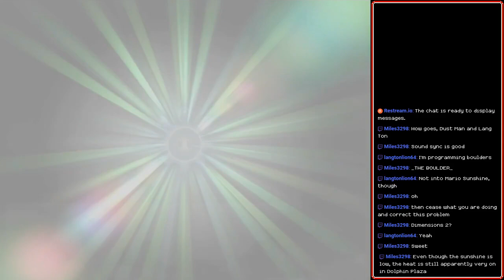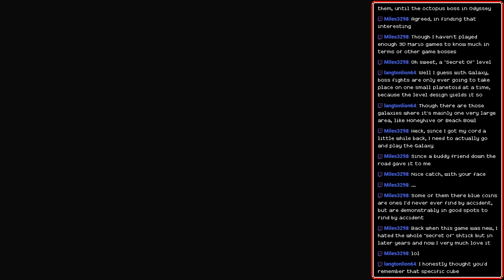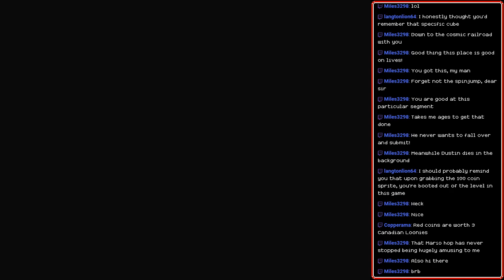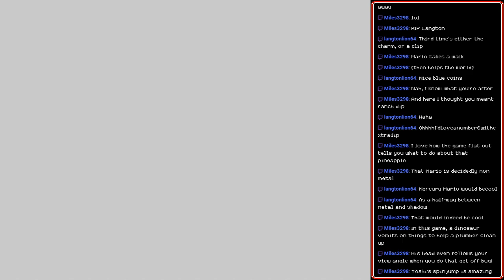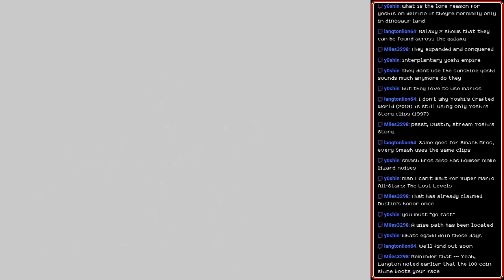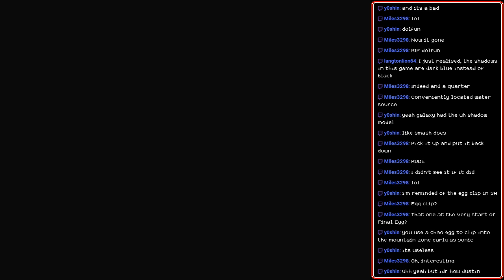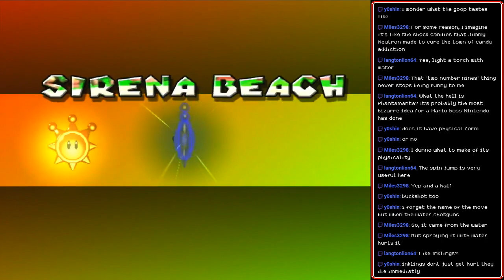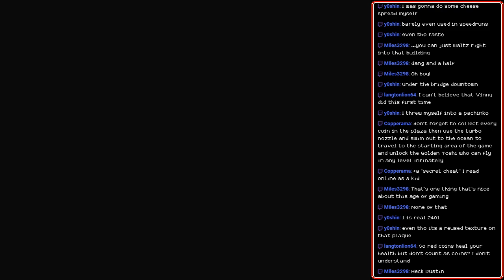[Stream] Super Mario Sunshine (Part 2)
The following video media showcases the testing and proving of the Let's Play/Stream Counter-Curse, a psychological theorem devised by Professor Dustin Veegi in 1959